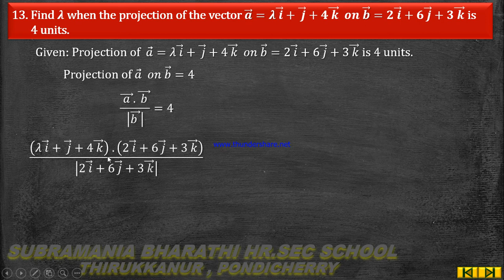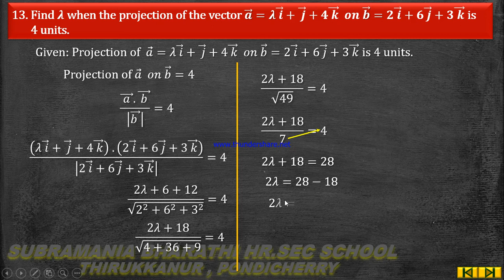XI STD MATHEMATICS CHAPTER:8 VECTOR ALGEBRA EXERCISE 8.3 SUM NO:13